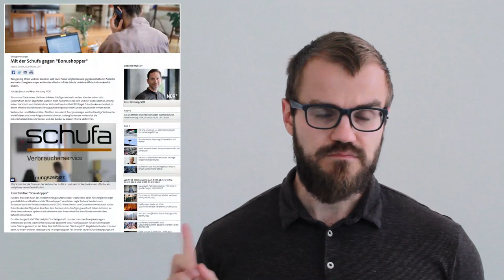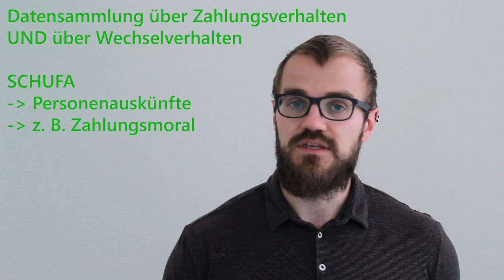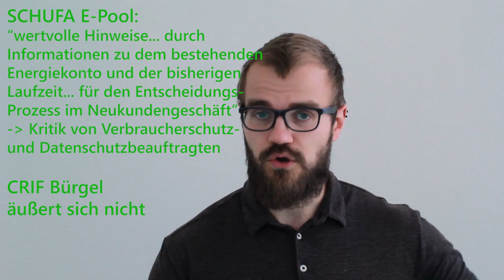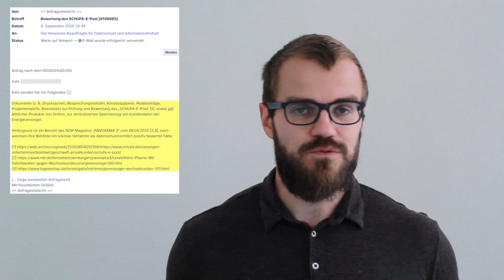Datenauskunft zum Wechselverhalten von Stromkunden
Seit dem 8. September 2020 ging die Meldung herum, dass die SCHUFA und CRIF Bürger gleichzeitig Datensammlungen rund um das Wechselverhalten von Energiekunden planen. Hier soll also nicht nur die Zahlungsmoral, sondern auch das "Vertragshopping" in ein Scoring fließen. Das erntet Kritik von Verbraucherschützern und Datenschützern. Worum geht es?